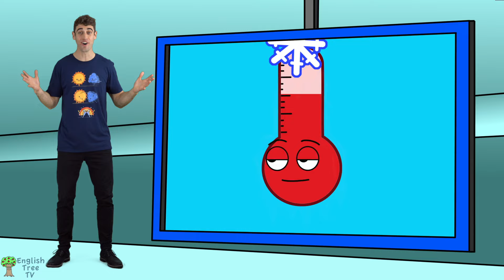Weather Song 2 | Addy!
► Visit our English Tree Site for FREE printables, stickers, posters, books & more!

How's the weather? It's a Weather Song for children! Sing along with your baby, toddler, ESL or EFL students, or children in this fun weather song. How's the weather? Is it sunny? Is it rainy? What weather do you like? Teach weather with this fun kids song.

LYRICS:

How’s the weather? How’s the weather? How’s the weather today?
It's sunny. It's windy. It's hot. It's rainy. It's cloudy. It's cold.